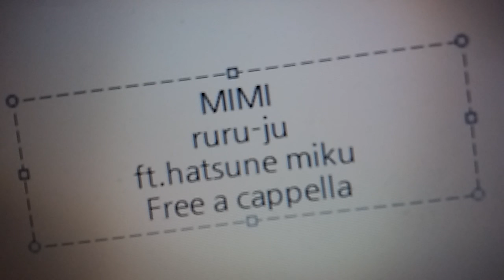ミミ - ルルージュ feat.初音ミク Free a cappella フリーアカペラ